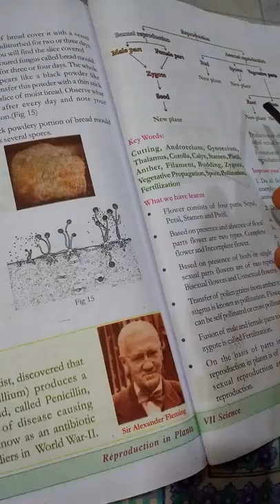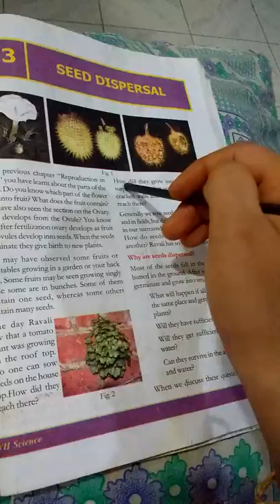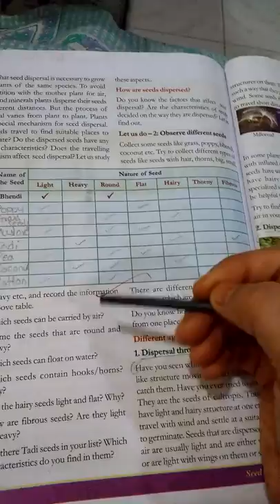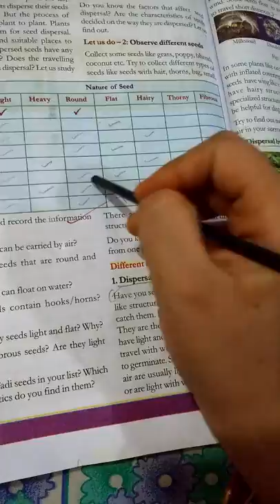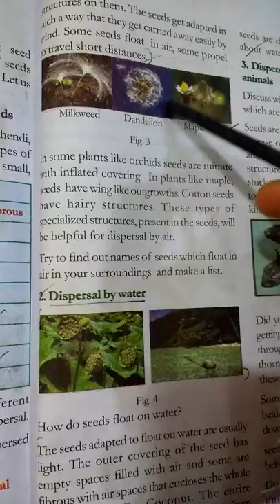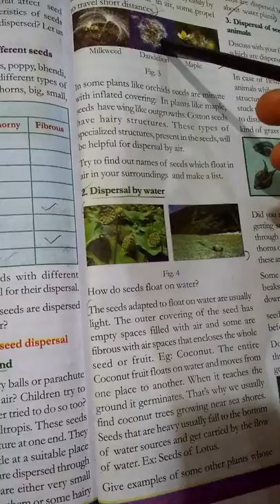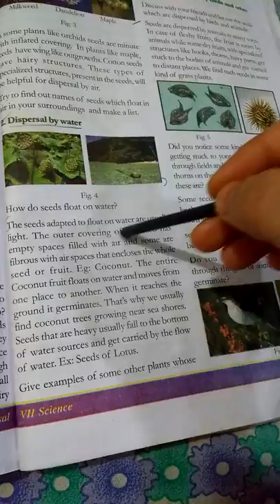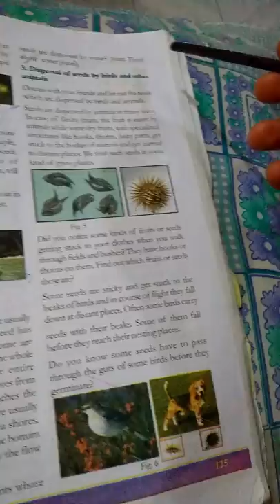Seed Dispersal. 565. Explained in Telugu. (MANA PAATASAALA).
Seed Dispersion. 7th class 13th lesson in science subject of A.P. Syllabus.